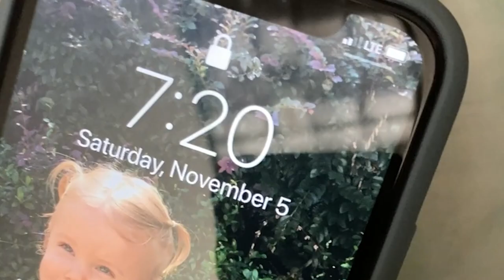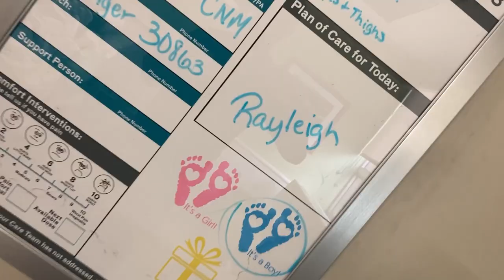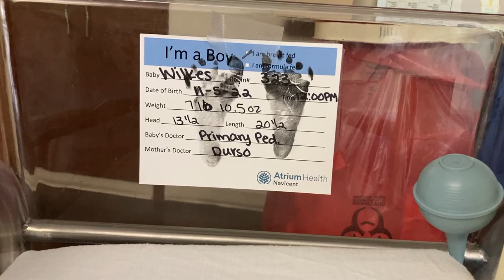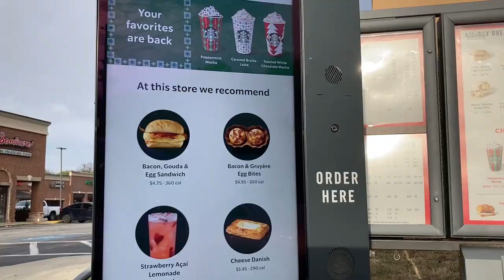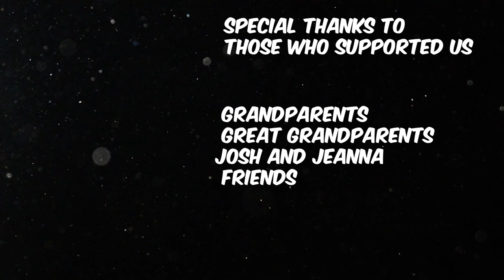Rayleigh King 👑 Labor and Delivery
FINALLY! Rayleigh's Labor and Delivery vlog is here! Meet my son everybody! This was yet another BEST DAY of my life! Words cannot describe how blessed I am and how much I love this boy. God has amazing things in store for him!

For the true GOATS that are reading this far into the description, his real name is Rayleigh Dark King Wilkes. He was named after Gol D. Roger's right hand man, the second commander of the Pirate King, Silvers Rayleigh. The corrupted government in One Piece viewed all pirates as villains, so despite of all of the good things the Roger Pirates were doing, they made a "dark" intimidating name for Silvers Rayleigh, "Dark King" Rayleigh. Interestingly enough, darkness magnifies the light. My prayer is that Rayleigh will magnify Jesus to this dark and lost world!

Sandman by Ed Sheeran